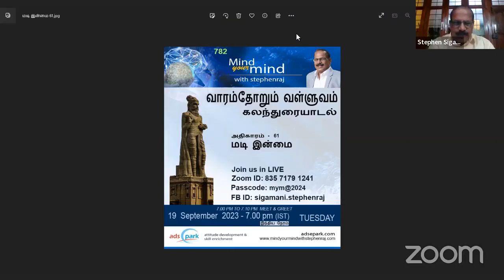மடி இன்மை - வாரம்தோறும் வள்ளுவம் - கலந்துரையாடல்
mind_your_mind_782
வாரம்தோறும் வள்ளுவம்
கலந்துரையாடல்
அதிகாரம் - 61 - மடி இன்மை
19th  September 2023 -  Tuesday  7.00 PM(IST)

திருக்குறள் (Thirukkural)  உலகப்புகழ் பெற்ற தமிழ் இலக்கியமாகும். இதனை இயற்றியவர் திருவள்ளுவர் என்று அறியப்படுபவர். இதில் 1330 குறள்கள் பத்து பத்தாக 133 அதிகாரங்களின் கீழ் தொகுக்கப் பெற்றுள்ளன. திருக்குறள் சங்க இலக்கிய வகைப்பாட்டில் பதினெண்கீழ்க்கணக்கு எனப்படும் பதினெட்டு நூல்களின் திரட்டில் இருக்கிறது. இது அடிப்படையில் ஒரு வாழ்வியல் நூல். மாந்தர்கள் தம் அகவாழ்விலும் சுமுகமாக கூடி வாழவும், புற வாழ்விலும் இன்பமுடனும் இசைவுடனும் நலமுடனும் வாழவும் தேவையான அடிப்படைப் பண்புகளை விளக்குகிறது. இந்நூல் அறம், பொருள், இன்பம் அல்லது காமம் என்னும் முப்பெரும் பிரிவுகளாய் (முப்பால்) பிரித்தும் அழகுடன் இணைத்தும் கோர்த்தும் விளக்குகிறது.

வாழ்வியலின் எல்லா அங்கங்களையும் திருக்குறள் கூறுவதால், அதைச் சிறப்பித்துப் பல பெயர்களால் அழைப்பர்: திருக்குறள், முப்பால், உத்தரவேதம், தெய்வநூல், பொதுமறை, பொய்யாமொழி, வாயுறை வாழ்த்து, தமிழ் மறை, திருவள்ளுவம் என்ற பெயர்கள் அதற்குரியவை. கருத்துக்களை இன, மொழி, பாலின பேதங்களின்றி காலம் கடந்தும் பொருந்துவது போல் கூறி உள்ளதால் இந்நூல் "உலகப் பொது மறை" என்றும் அழைக்கப்படுகிறது